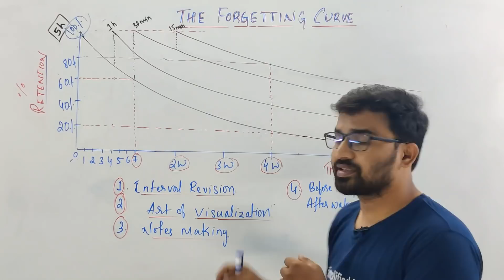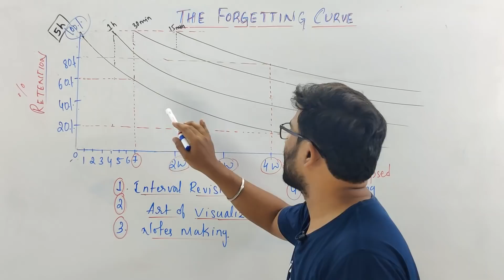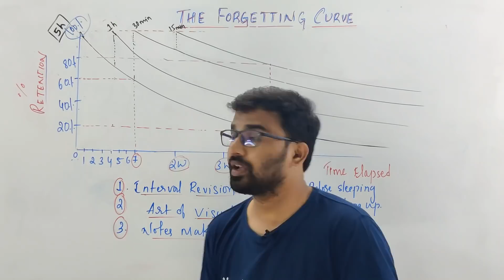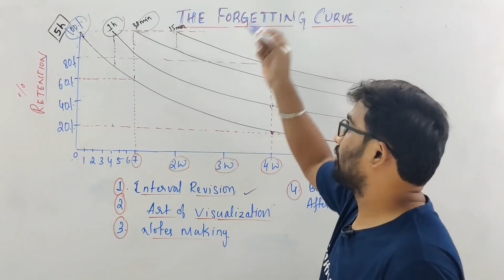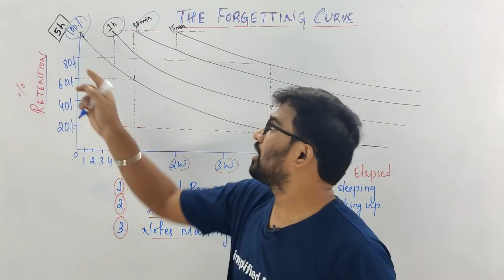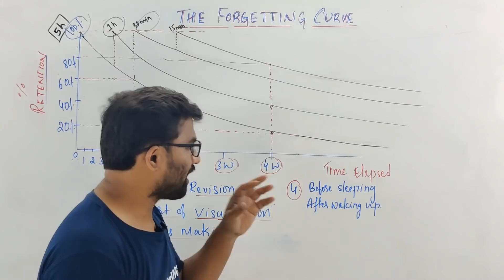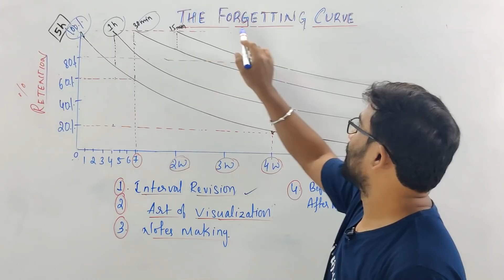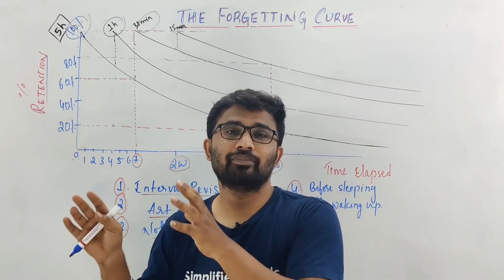How to remember everything you studied ?? The Forgetting Curve Effect.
Download SimplifiedMinds App

SimplifiedMinds PUC & KCET is free YouTube channel helping Students across Karnataka to Excel in their PUC Board Exams and KCET Preparation. This Channel will Completely guide you in Making Best strategy to decode KCET and PUC Preparation. Every details regarding question paper pattern, shortcuts, tricks & tips, important topics, how to make study plans that will boost your confidence will be regularly Updated in this Channel.

Fallow SimplifiedMinds Insta: For Updates and Offers on Courses.

2nd PUC Physics 2021 | Moving Charges and Magnetism | Important Questions with Solution | PYQs